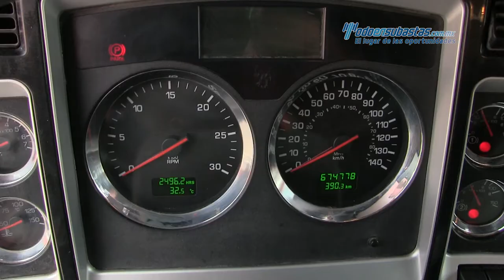Kenworth • T660 Cummins ISM 410HP Fuller 13 Vel. 2012 • 840170